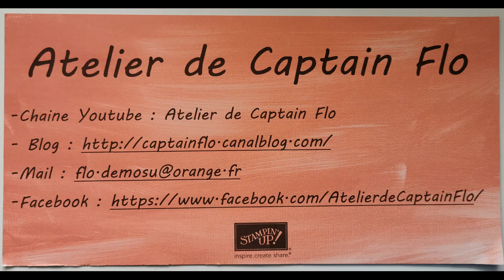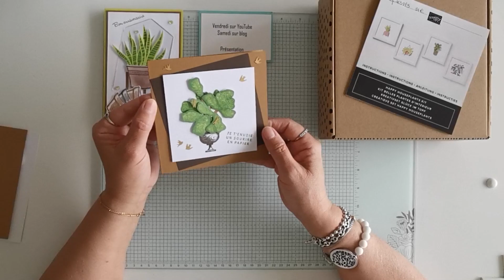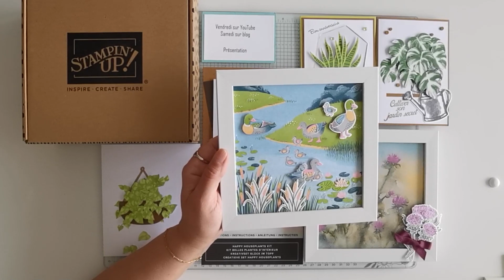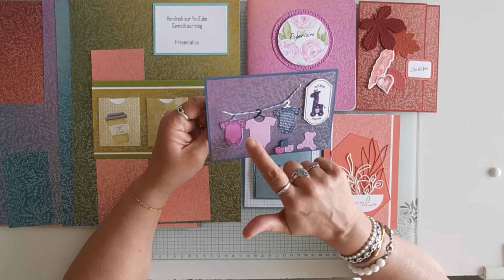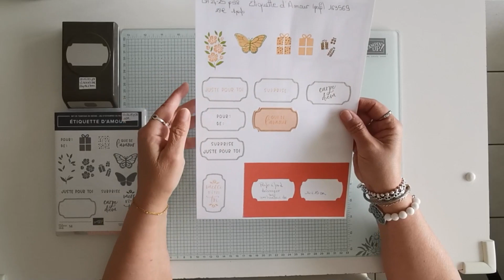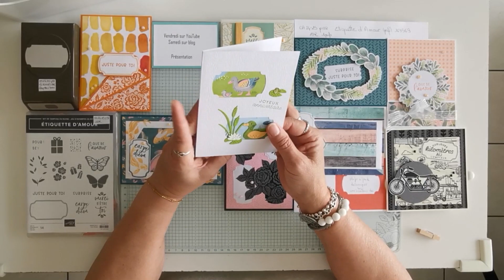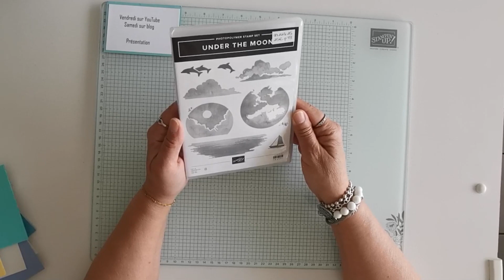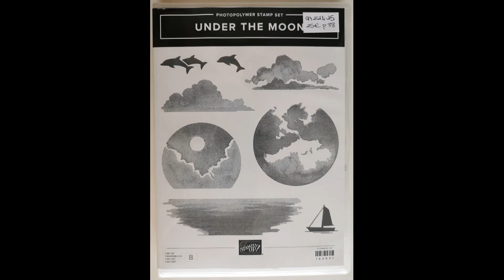2024 V26 PRESENTATION 1 KIT ET 6 PRODUITS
Présentation du kit Belles plantes d'intérieur, des papiers Cadres et fleurs, des papiers de spécialité Motifs de rêve, du lot Tendre et charmant, du plioir hybride Moments d'attentions, du lot Étiquettes d'amour et des tampons Under the moon.